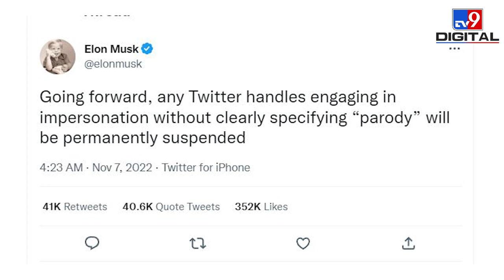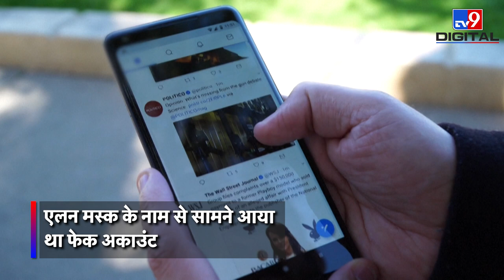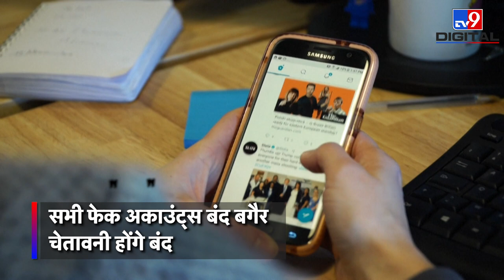Twitter में अब दूसरों के नाम से अकाउंट बनाया तो खैर नहीं! | Elon Musk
ट्विटर (Twitter) का मालिक बनने के बाद एलन मस्क (Elon Musk) उसमें लगातार बदलाव किए जा रहे हैं. इसी कड़ी में उन्होंने पैरोडी अकाउंट्स (Parody Accounts) को लेकर एक और बड़ा फैसला लिया है. उनका कहना है कि वो हर अकाउंट सस्पेंड कर दिया जाएगा जो अपनी पहचान बदलेगा. अब इसे लेकर आगे कोई चेतावनी नहीं दी जाएगी बल्कि सीधे अकाउंट को सस्पेंड कर दिया जाएगा.

Credit: International | AmitGupta/Producer | SandipDixit/Editor